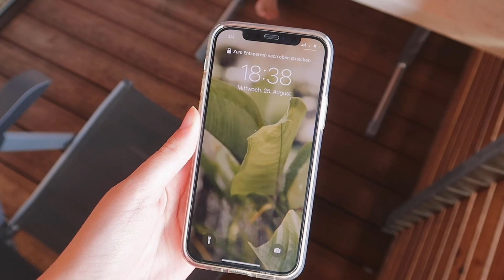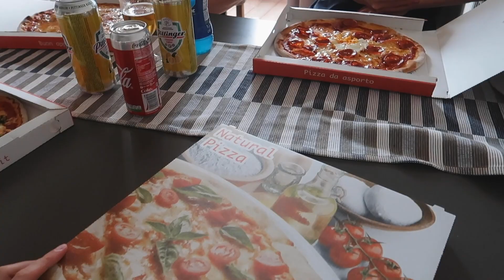Endlich wieder in ÖSTERREICH! - Vlog | Wandern, Shoppen in Salzburg... | URLAUB MIT HUND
Hey!

Die letzte Woche habe ich mit meiner Familie in Österreich verbracht 🙈 Wir waren viel wandern und spazieren - und Jack natürlich immer dabei !😄
In diesem Video seht ihr ein paar Einblicke in unseren Trip und ich habe euch gezeigt, was man dort u.a. mit Hund so unternehmen kann.

Unser Hotel (keine bezahlte Werbung!) (war sehr hundefreundlich, hat mir super gefallen!)

➡️ Hier meine Empfehlung für alle Welpenbesitzer (*Welpen Basics Buch)

🎥 Mein Equipment
Kamera: Canon Eos 80d
Zweite Kamera: Canon G7x Mark 2
Mikrofon: Rode Videomic GO
Zweites Objektiv: Canon 50mm 1.8
Schnittprogramm: Adobe Premiere Pro CC
Laptop: MacBook Pro 2019